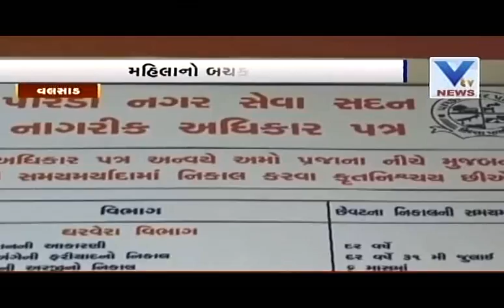Donkeys chaos in Gujarat Pardi area | VTV Gujarati